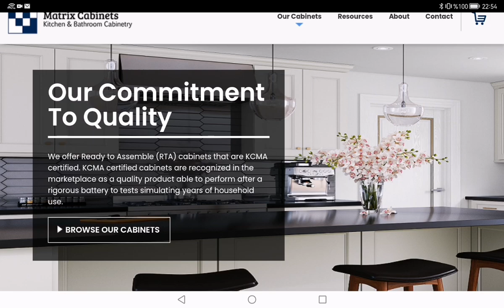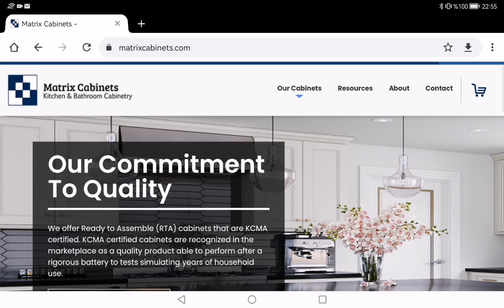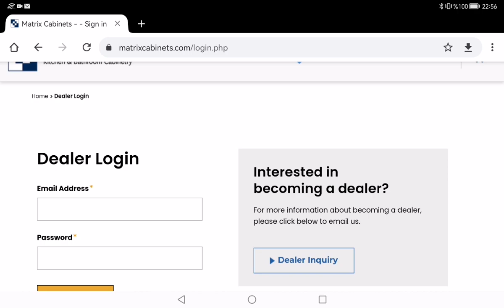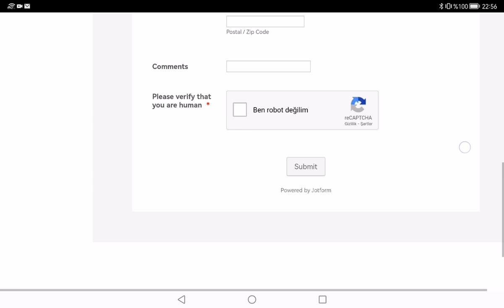Matrix Cabinets Login ⏬👇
We'll show you how to seamlessly access your Matrix Cabinets account. Whether you're looking to manage your cabinet inventory or optimize your storage solutions, we've got you covered. 💼📦